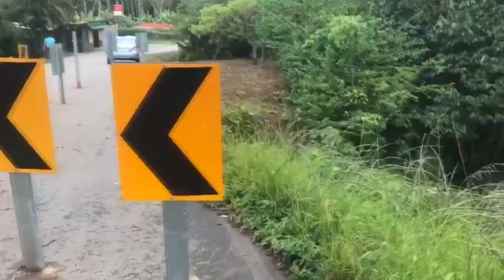Exponen preocupación por hundimiento en la ruta hacia Santa Rosa de Río Nuevo